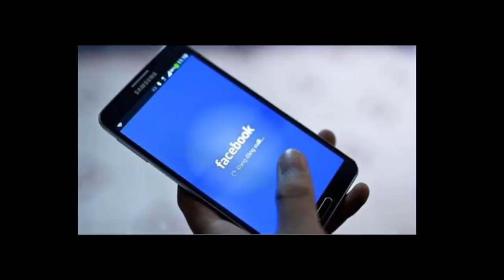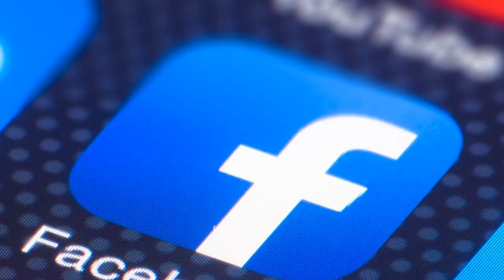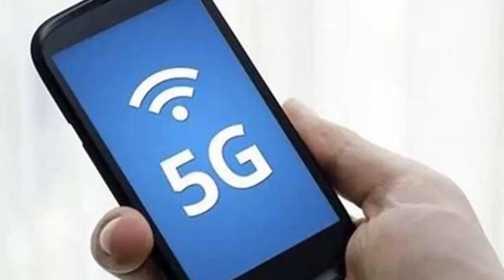THE FACEBOOK STORIES STATISTICS REDEFINING HOW USERS SHARE & MESSAGE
GUIDE ON THE FACEBOOK STORIES STATISTICS REDEFINING HOW USERS SHARE & MESSAGE.